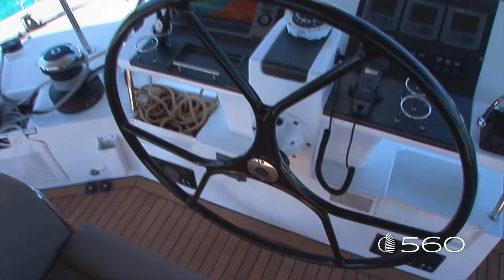Lagoon 560 - Catamaran